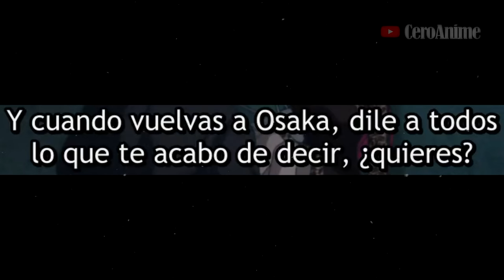🔶Es la NOVIA del YAKUZA más PELIGROSO de TODOS🔥 1-3 | Anime Resumen | Raise wa Tanin ga Ii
Anime Resumen: Raise wa Tanin ga Ii, Raise wa Tanin ga Ii Resumen, Yakuza Fiance...🔶Es la NOVIA del YAKUZA más PELIGROSO de TODOS🔥 1-3 | Anime Resumen | Raise wa Tanin ga Ii

Yakuza Fiance: Raise wa Tanin ga Ii Cap 1 - 00:00
Yakuza Fiance: Raise wa Tanin ga Ii Cap 2 - 05:29
Yakuza Fiance: Raise wa Tanin ga Ii Cap 3 - 10:50

Este vídeo Trata sobre:
Anime
Anime Resumen
Resumen Anime
Yakuza Fiance
Yakuza Fiancé: Raise wa Tanin ga Ii
Raise wa Tanin ga Ii
Raise wa Tanin ga Ii Resumen